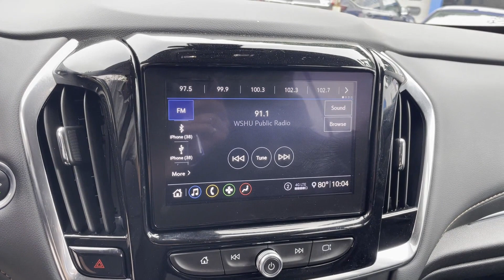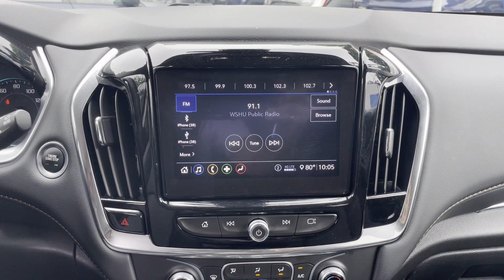Used 2021 Chevrolet Traverse LT Leather Huntington, Commack, Dix Hills, Huntington Station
2021 Chevrolet Traverse LT Leather 1GNEVHKW4MJ244426 Video

This 2021 Chevrolet Traverse LT Leather 1GNEVHKW4MJ244426 is full of phenomenal features such as: